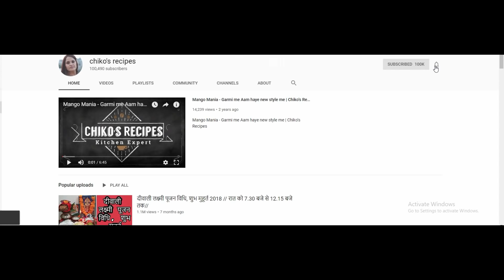इस जन्माष्टमी इन सब के आये गोपालजी || Lucky Draw Winners || Chiko's Recipes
Special Thanks to Shagun mehra :)

Follow Page on Facebook: Chikos recipes